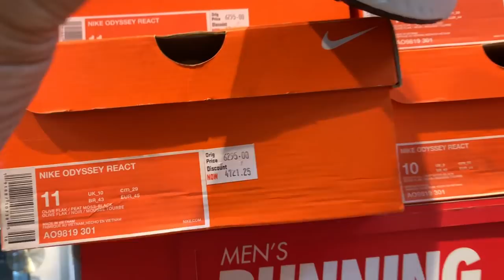NIKE OUTLET SNEAKER SHOPPING FOR BEATERS AND DRIVING SHOES!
NIKE OUTLET SNEAKER SHOPPING!

We hunt for daily beaters and driving shoes. Not for me though. It's for one of my longtime employees, Julius. He drives a lot so I hit the outlet looking for daily beaters that can also function well as driving shoes.